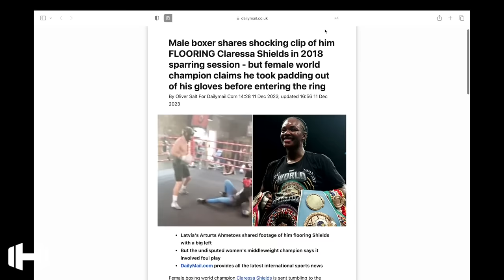Russian Man Vs Black Woman Boxing Match 🤣